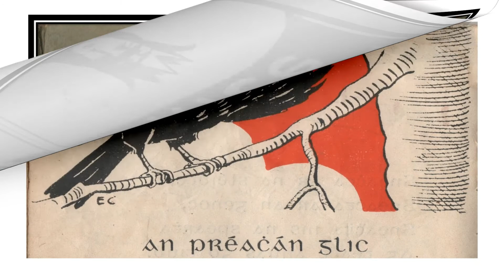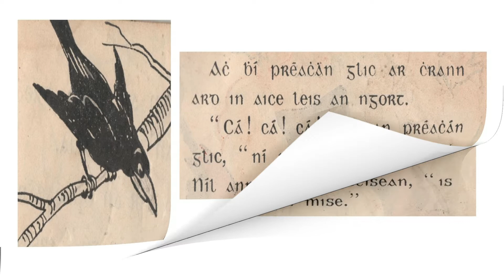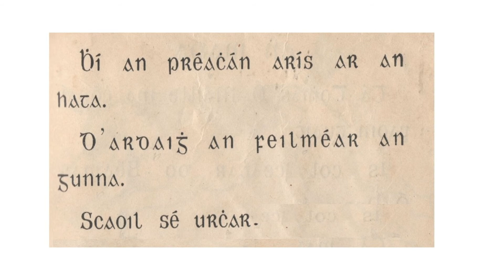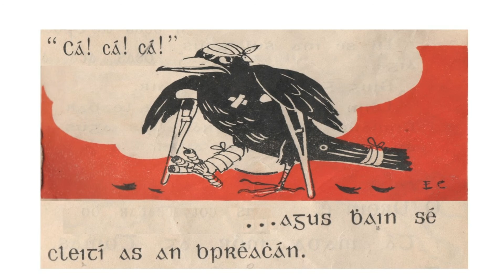An Préachán Glic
This leabhar cainte tells the tale of a clever crow and a clever farmer! Great fun and Cathal does a brilliant job on the audio!! Dochredite !This is a free Irish language resource. Míle Buíochas